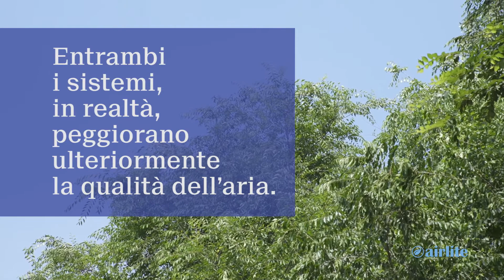Come eliminare i cattivi odori in modo assolutamente naturale